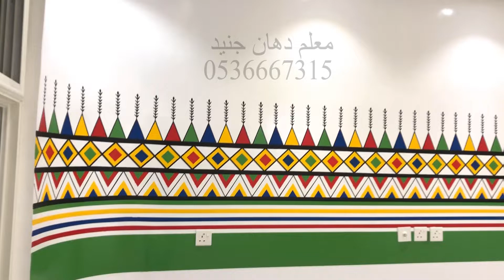"دهان مشبات | دهان مشبات حديث | دهان مشب نار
about this video
مشب_نار دهان_الجزيره دهانات#
مشب نار متنقل#
مشبـنارـمودرن#
مشبـنارـحجر#
صورـمشبـنار#
مشب_نار_وسط_المجلس#